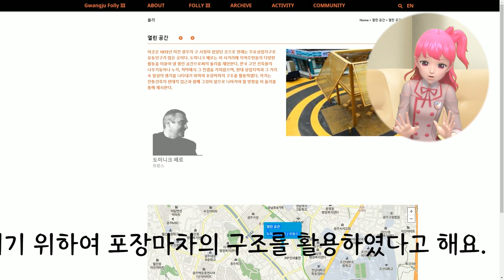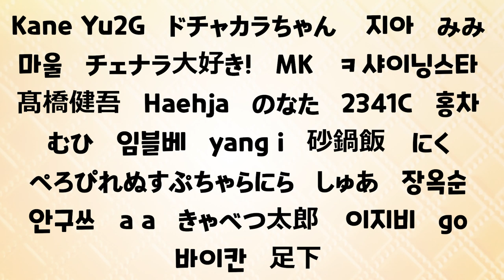걸어서 샤이닝스타에 나온 현장속으로... │ #5. 열린 공간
샤이닝스타에 나온 장소가 실제로 있다고?
그래서!!
직접 한 번 찾아가 봤습니다.
자세한 내용은 영상을 봐주세요!^^~